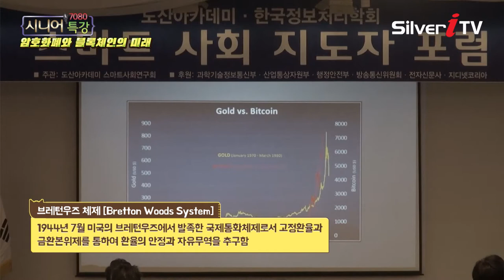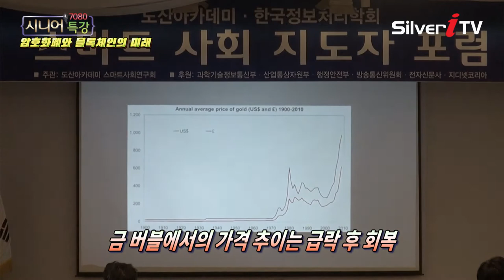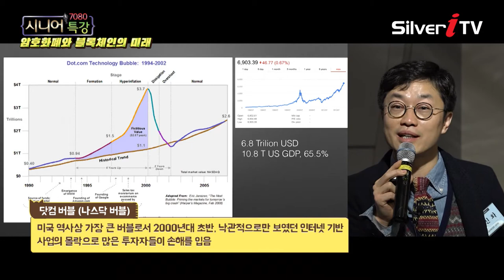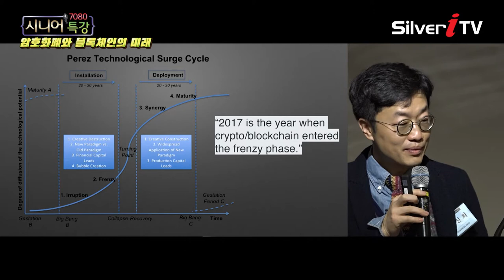비트코인은 버블일까? 김진화 대표가 알려주는 버블의 역사[시니어특강,실버아이TV]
▶ 딜라이브(C&M): Ch.144
▶ CJ헬로: Ch.181
▶ 티브로드: Ch.156
▶ 현대 HCN: Ch.424
▶ CMB: CH.28-1(대구) / Ch.48-1(한강, 광주) / Ch.49-1(동서)
                / Ch.47-2(대전)